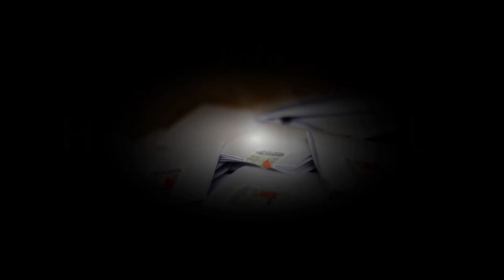Entrevista Gerardo Villagra